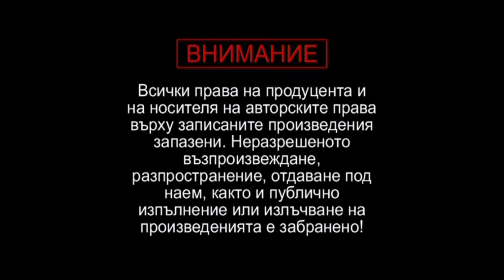ЕКСКЛУЗИВНО ! ВТОРА ЧАСТ ОТ ПОСЛЕДНОТО ИНТЕРВЮ НА РУМЯНА ЗА ШУМЕНСКА ТЕЛЕВИЗИЯ /НЕИЗЛЪЧВАНИ КАДРИ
Producer | Milena Records Ltd.
Media |

продуцент | Милена Рекърдс
музика |
текст |
аранжимент |
година на издаване |